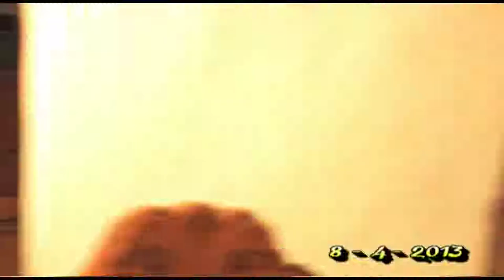'ΚΩΣΤΑΣ ΑΔΑΜ 8-4-13 'ΤΑ ΣΕΠΤΑ ΠΑΘΗ ΤΟΥ ΚΥΡΙΟΥ (Β )